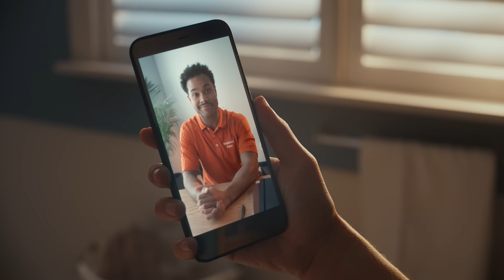Frontdoor | It Flushes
Introducing Frontdoor. The all-new home repair and maintenance app.